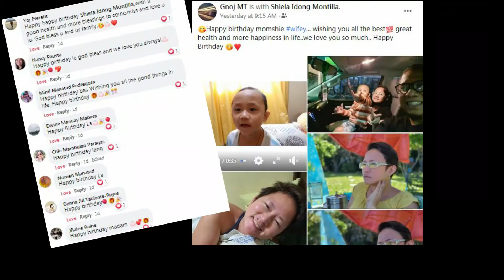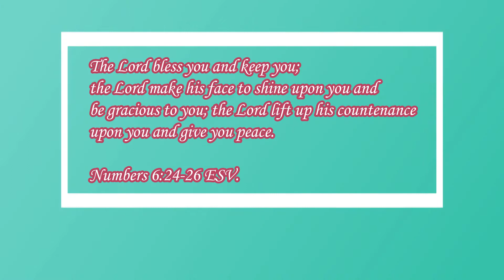Happy Birthday ni Momshie + Sing&Dance CONCERT ala SarahG... :)))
Welcome to our humble HOME :)

It's Momshie's bday on Oct. 15,2020... only with the family in an exclusive venue. Don't worry everybody is safe :)

Thank you for being part of momshie's day :)